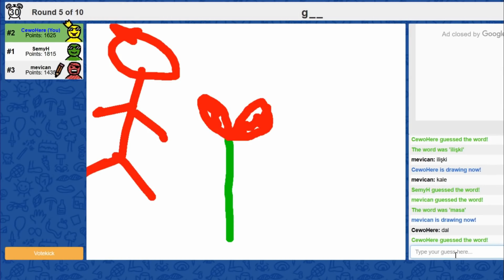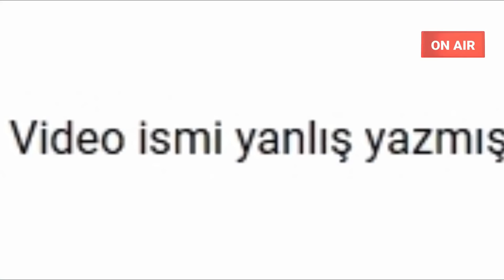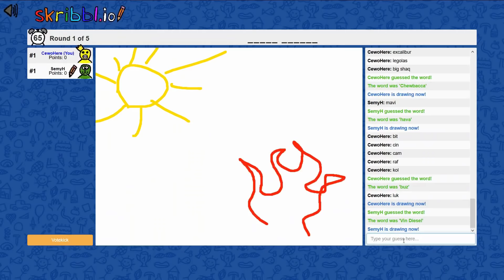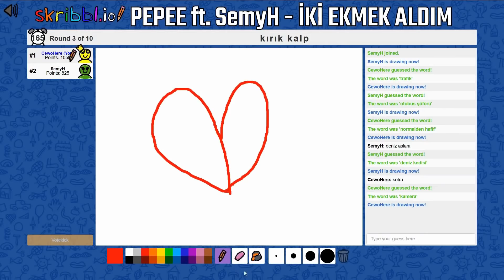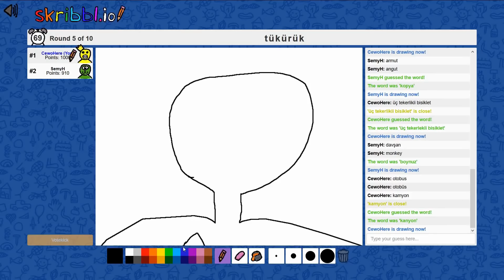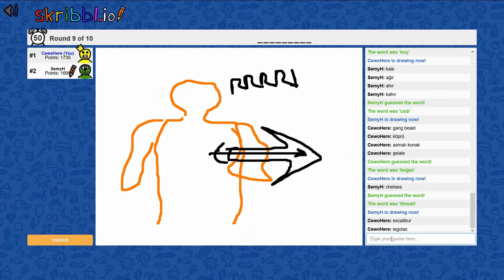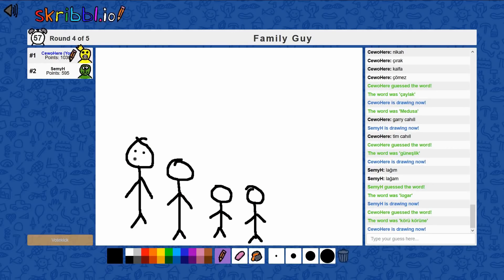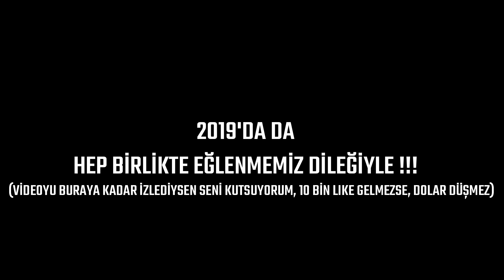CewoHere 2018 - En Eğlenceli Anlar